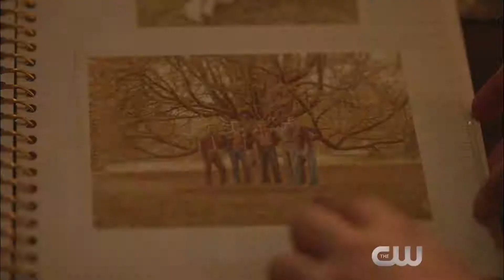Riverdale | Chapter Twenty-Two: Silent Night, Deadly Night Trailer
Riverdale is new Wednesdays at 8/7c only on The CW, and available next day on The CW App

About RIVERDALE:
As a new school year begins, the town of Riverdale is reeling from the recent, tragic death of high school golden boy Jason Blossom — and nothing feels the same. Archie Andrews (KJ Apa) is still the all-American teen, but the summer’s events made him realize that he wants to pursue a career in music and not follow in his dad’s footsteps despite the sudden end of his forbidden relationship with Riverdale’s young music teacher, Ms. Grundy (Sarah Habel). Now Archie has no one to mentor him, certainly not singer Josie McCoy (Ashleigh Murray), who is only focused on her band, the soon-to-be-world-famous Pussycats. It’s all weighing heavily on Archie’s mind — as is his fractured friendship with budding writer and fellow classmate Jughead Jones (Cole Sprouse).

Meanwhile, girl-next-door Betty Cooper (Lili Reinhart) is anxious to see her crush Archie after being away all summer, but she’s not quite ready to reveal her true feelings to him. And Betty’s nerves, which are hardly soothed by her overbearing mother Alice (Mädchen Amick), aren’t the only thing holding her back. When a new student, Veronica Lodge (Camila Mendes), arrives in town from New York with her mother Hermione (Marisol Nichols), there’s an undeniable spark between Veronica and Archie, even though Veronica doesn’t want to risk her new friendship with Betty by making a play for Archie. And then there’s Cheryl Blossom (Madelaine Petsch)... Riverdale’s Queen Bee is happy to stir up trouble amongst Archie, Betty and Veronica, but Cheryl is keeping secrets of her own. What, exactly, is she hiding about the mysterious death of her twin brother, Jason? Riverdale may look like a quiet, sleepy town, but there are dangers in the shadows.
Based on the characters from Archie Comics, RIVERDALE is from Warner Bros. Television and CBS Television Studios, in association with Berlanti Productions, with executive producers Roberto Aguirre-Sacasa (“Supergirl,” “Glee”), Greg Berlanti (“Arrow,” “The Flash,” “Supergirl,” “DC’s Legends of Tomorrow”), Sarah Schechter (“Arrow,” “The Flash,” “Supergirl,” “DC’s Legends of Tomorrow”) and Jon Goldwater (Archie Comics).

Riverdale | Chapter Twenty-Two: Silent Night, Deadly Night Trailer | The CW